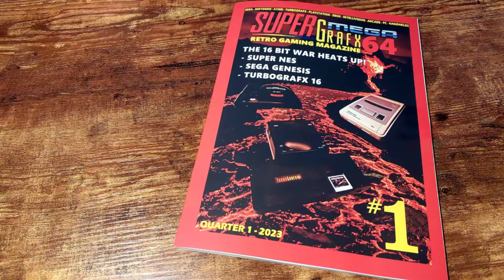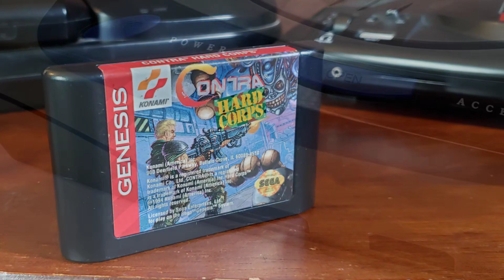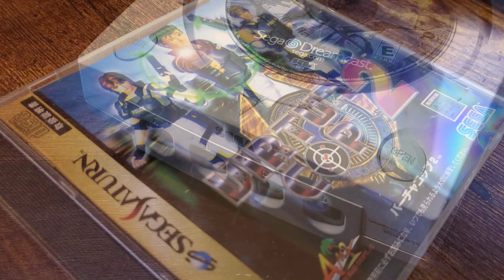SMG64 ISSUE #2 IS COMING SOON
I will be dropping more info very soon about the upcoming 2nd issue of my retro gaming magazine. This issue is focused on celebrating SEGA!

If you are interested in Issue #1 then you can purchase a physical copy at this link:

Channel Rules:
#1 - Don't Be a Jerk: Please be respectful of one another. Treat others reasonably fair and try to be polite.
#2 - Trolling Can Get You banned: I will tolerate fun trolling and just messing around because we all want to have fun and sometimes it can be good to give your friends a hard time or mess with them a little... but once trolling crosses over into harassment or if the trolling is designed to do something underhanded or masks some other intent that I deem to be covertly or overtly nasty then you may end up getting blocked and/or banned here. I'm just not not going to let that sort of thing dictate the spirit of this channel and how we converse here. Hope you understand.

Super Mega Grafx 64 - Retro video game videos and live streams.